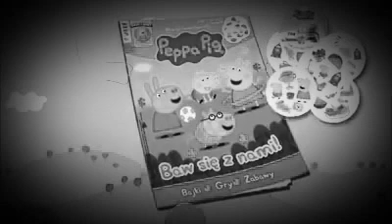9 stycznia 2020